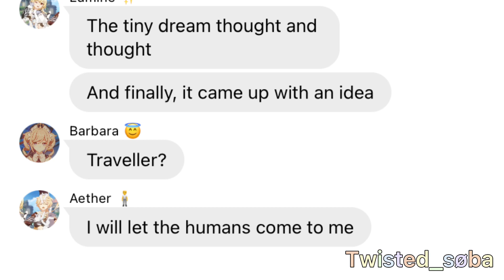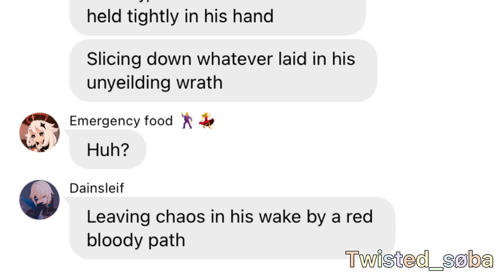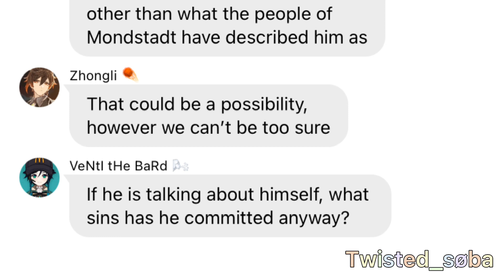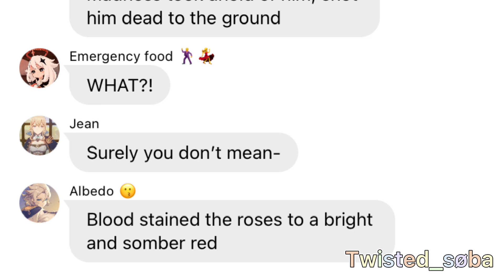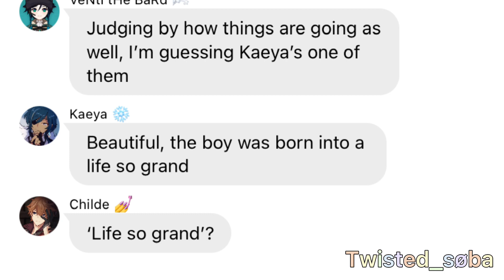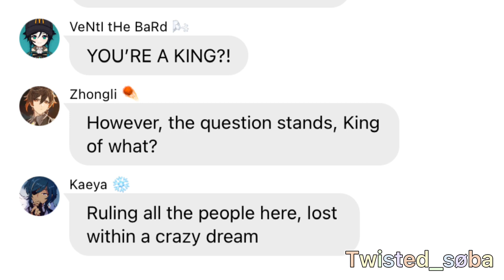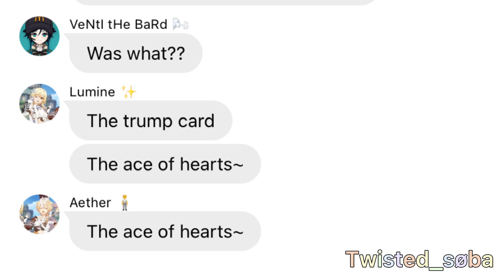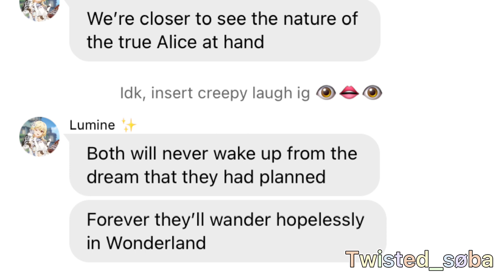Alice of Human Sacrifice Genshin Impact Lyric Prank (Ft. People from Khaenri'ah)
Really just pulled a 'if no one does it, do it yourself' on this one :]
I have another Kaeya meme in the making at the moment, probs gonna be out in a few days depending if I have motivation or not :^